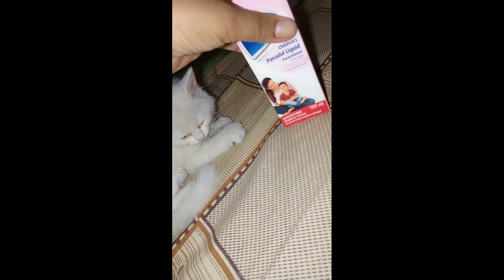Beautiful cat with wide eyes || sweet refuge of || part - 10